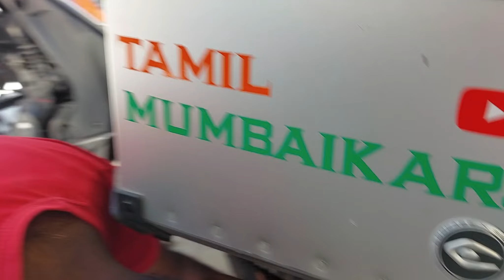Day 10 - On the way to Lamayuru | தமிழில் வரவேற்ற ஹோட்டல் (ep.17)